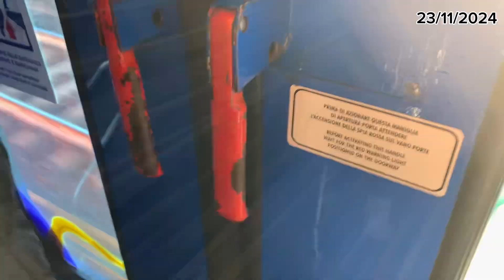Viaggio su TSR e MDVC!!! (23/11/2024) (PARTE 1/5)